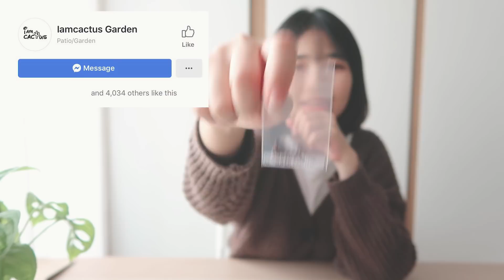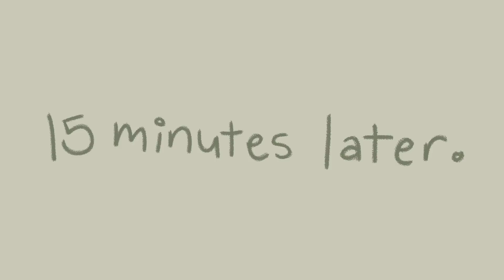HOW TO : เพาะเมล็ดแคคตัส(แอสโตร)แบบฉบับแม็กกี้ | mackcha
หวังว่าทุกคนจะชอบคลิปเกี่ยวกับแคคตัสแบบนี้น้า ถ้าอยากให้แม็กทำคลิปแบบนี้อีกพิมพ์บอกกันไว้ได้นะคะ

✉️ for work

Line : @gushcloudth